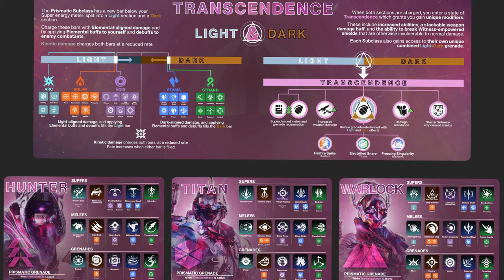DOCTRINES PRIMATIQUES - NOUVEAU GAMEPLAY !! [DESTINY 2 FR]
Dans cette vidéo, nous allons découvrir du nouveau gameplay des futures doctrines prismatique !